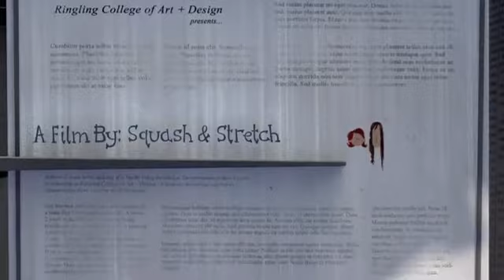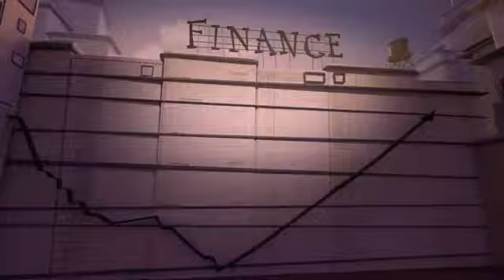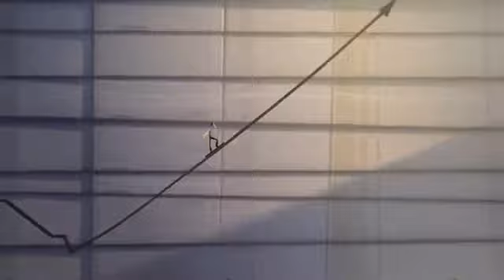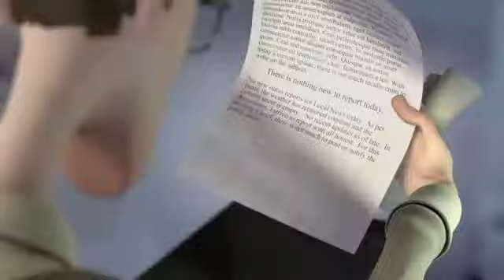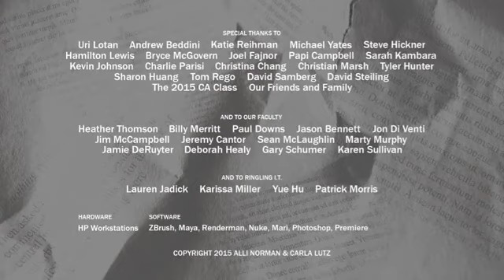Vídeo do canal Top Sound: (Little Words) Música eletrônica.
Vídeo de conteúdo musical

Neste canal você vai encontrar as melhores músicas para ouvir e se apaixonar, aqui se encontra música de variáveis estilos e gêneros para caber dentre do que você procura em canais de música no Youtube. Você também pode se inscrever, compartilhar e baixar.